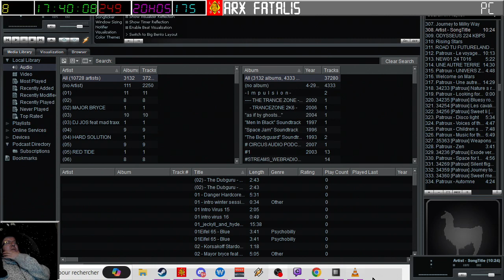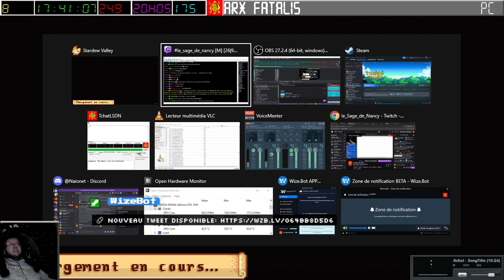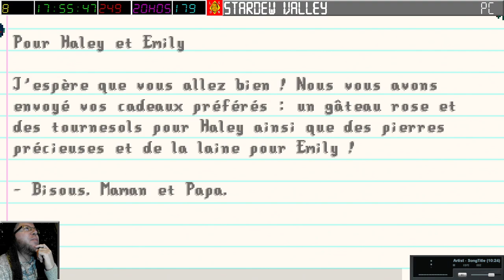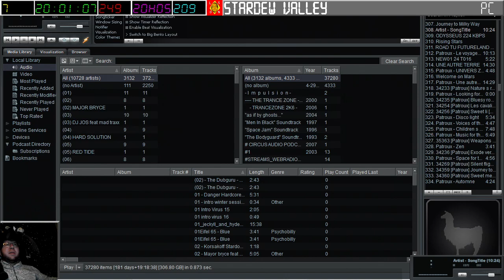[11-02-2024] Stardew Valley (part 1) [LSDN]